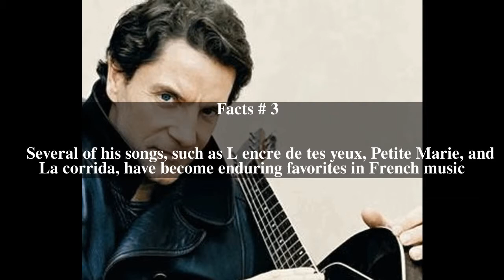Francis Cabrel Top # 5 Facts